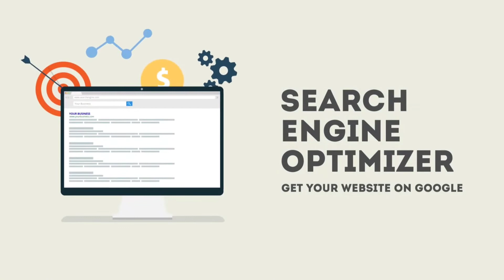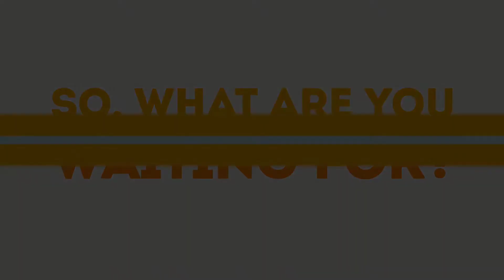Web designing company Chennai | Madurai | Graphic design affordable price | NABR Infotech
Experience a Strong Online Presence - Are you seeking for a website that is both appealing and functional? For clients all over the world, including those in India, the UAE, the Canada, Singapore, and Australia, NABR Infotech a top web design company in Chennai, India, provides web development, e-commerce website design and development, website maintenance, and SEO services. We have provided customised website design and SEO services to numerous Corporate and Small Business Enterprises with a team of highly skilled specialists. We provide timely, high-quality service by putting our talented team's ideas and talent to use...